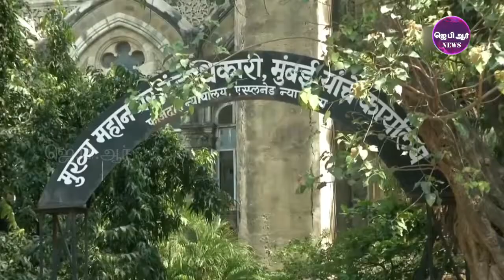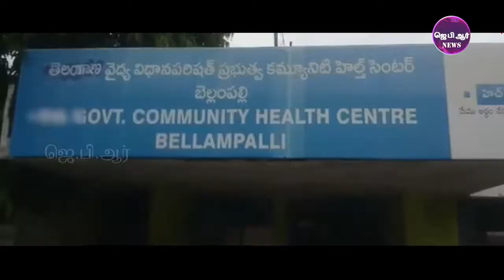17 10 19 TAMIL NIGHT NEWS